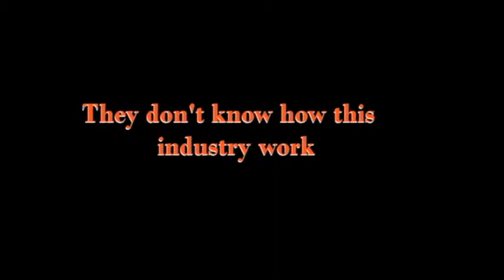Luck, Ladki & Setting (Must watch)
The Reality of Bollywood and strugglers..